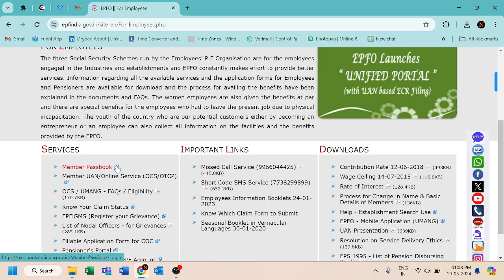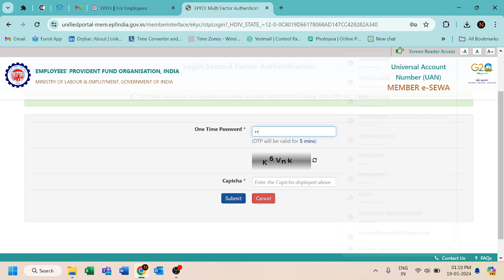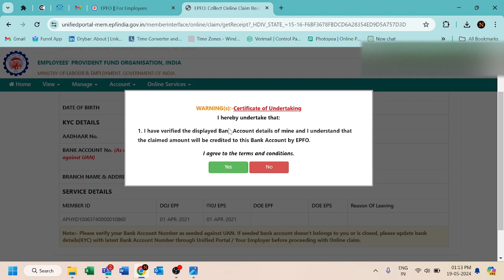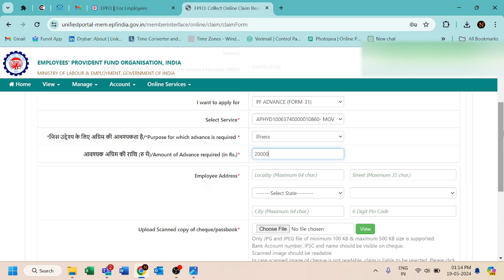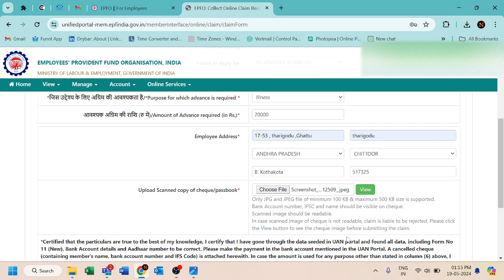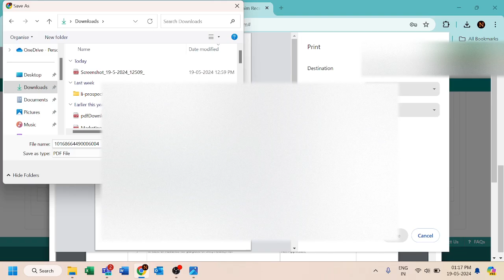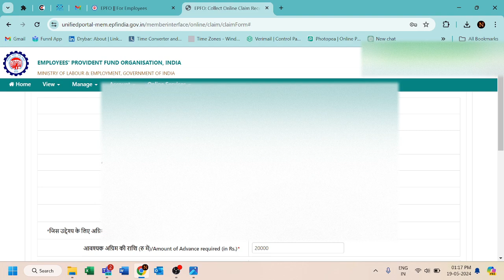How to withdraw EPF Money online in Telugu || PF Advance Money withdraw online in Telugu || UAN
My channel link :  @pavanraj111